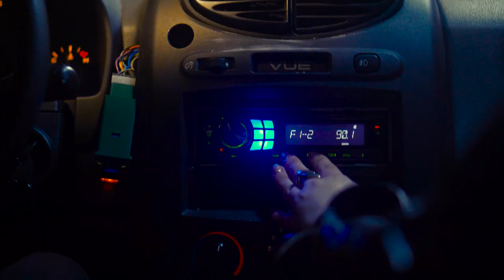Conviction B - Trailer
DSME films take a new direction with its first public release in 2 years. This is the start of many things. Prepare for a taste of a taste of ambrosial aspirations.

DULVLU SPA MEDIA ENTERTAINMENT in association with DEVILBANE PRODUCTIONS present “CONVICTION B” BRIANNA DAGUE  MARSHALL MILLER  ROBERT L. BUTLER JR. with PELESASA TIAPULA editor DULVLU SPA director of photography ANDREW NETZ    ORIGINAL SCORE BY CAMERON SCHMIDT produced by DULVLU SPA screenplay by MADELINE LOOTENS directed by ANDREW MODEEN

The music in this video is "Had U" by Prince. Off the album "Chaos and Disorder"